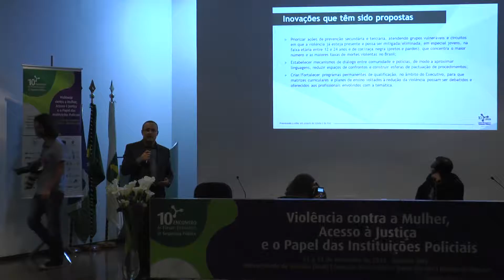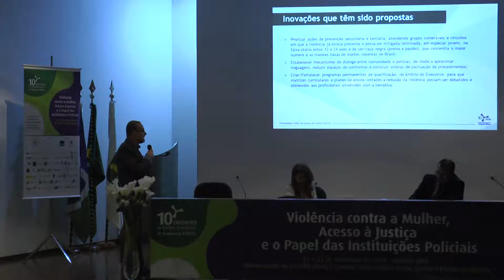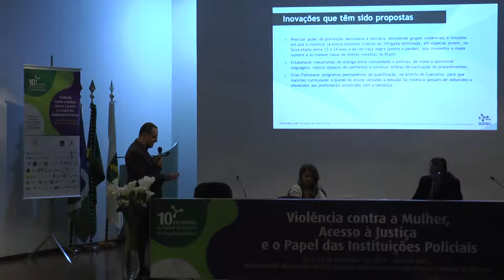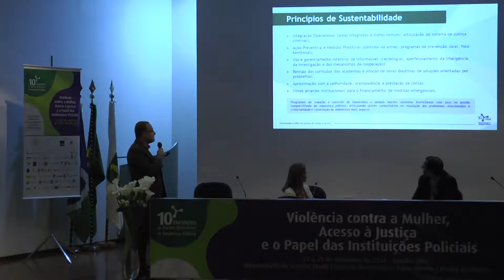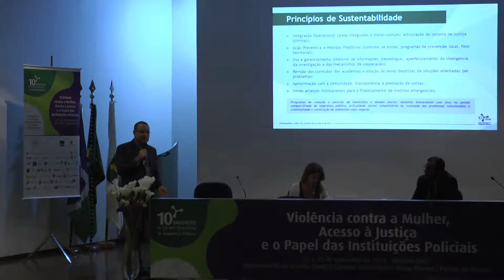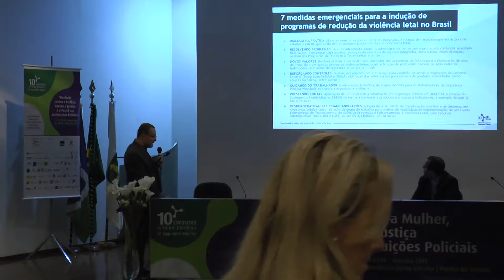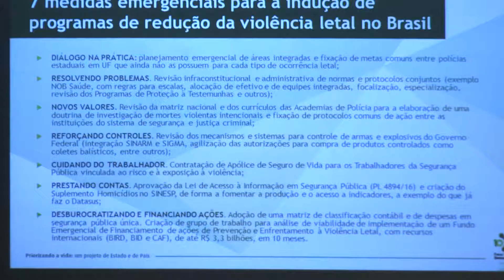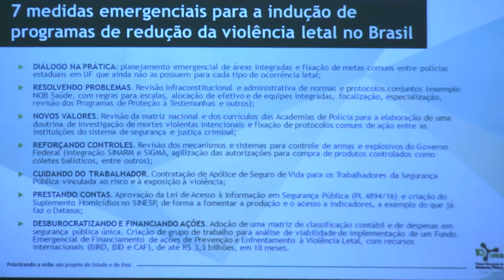Redução da violência letal como projeto de Estado - Parte 9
Atividade realizada no âmbito do 10º Encontro do Fórum Brasileiro de Segurança Pública em 23/09/2016.

Abertura: Renato Sérgio de Lima (FBSP).

Parte 1: O que dizem os dados

Apresentação dos resultados do Pensando a Segurança Pública – Edição Especial Homicídios.
Palestrante: Gustavo Camilo Baptista (DEPAID/SENASP).

Apresentação do Mapa da Violência 2015: Homicídio de Mulheres no Brasil.
Palestrante: Julio Jacobo Waiselfisz (FLACSO).

Comentários: Átila Roque (Anistia Internacional).

Parte 2: A (in)eficiência dos arranjos institucionais

Apresentação do Relatório Sistêmico da Segurança Pública elaborado pelo Tribunal de Contas da União (TCU).
Palestrante: Egbert Nascimento Buarque

Comentários: Luciene Magalhães de Albuquerque (PM/MG)

Parte 3: Estratégias para o Enfrentamento da Violência Letal

Possibilidades de financiamento das políticas de segurança pública.
Palestrante: Ursula Peres (EACH/USP).

Intervenções Estratégicas para Redução da Violência Letal no Brasil.
Palestrante: Renato Sérgio de Lima (FBSP/FGV).